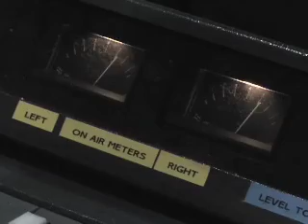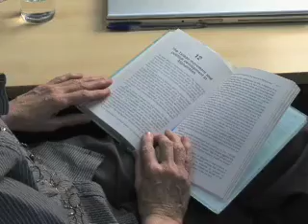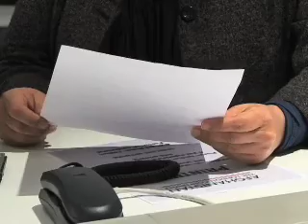Britain Afghan Woman P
په افغانستان کې د ناټو په نوي ستراتیژی کې د نظامي عملیاتو، د افغانستان د ملي ځواکونو روزنه او د مدني ټولنې د پرمختگ سربیره د یو شمیر هغو طالبانو سره خبرې اترې کول هم شامل دي چې کیدای شي په حکومت کې برخه ورکړل شي. د طالبانو سره خبرو اترو ځیني افغانې میرمنې په اندیښنو کړې دي. دغه رپوټ د امریکا غږ خبریالې سونیا پیس له لندن څخه رالیږلی دی.